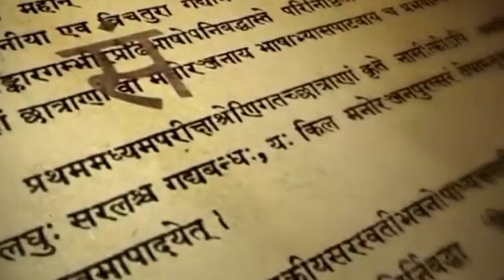माता सीता का चूड़ामणिका रहस्य ? कहां से आई है चूड़ामणि ? क्यों चूड़ामणि से जुड़ा लंका का रहस्य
kisne Diya Sita Maiya Ko chudamani
kahan se nikali thi chudamani
चूड़ामणि सीता मैया को किसने दी
लंका से क्यों जुड़ा है चूड़ामणि का रहस्य
हनुमान जी को क्यों दी सीता मैया ने चूड़ामणि
चूड़ामणि क्या थी
चूड़ामणि किसकी थी
माता सीता के चूड़ामणि का रहस्य